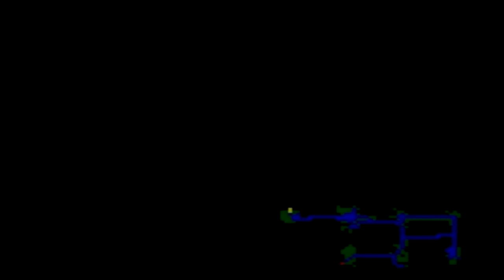チョコボの不思議なダンジョン2 そして不思議な実況プレイ 11 時空要塞ダンジョン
久しぶりだなあモーグリいいいい！！

and

STAY DETERMINED !